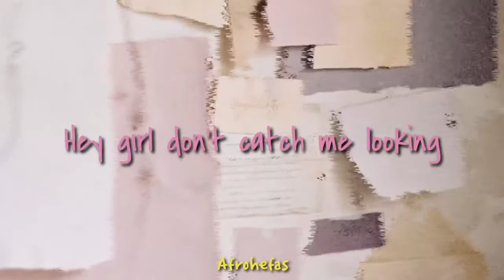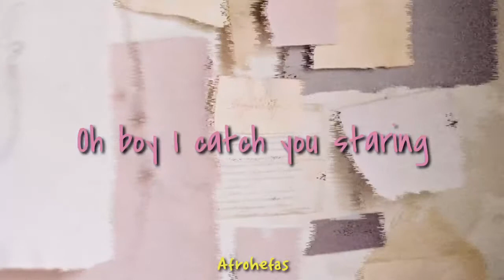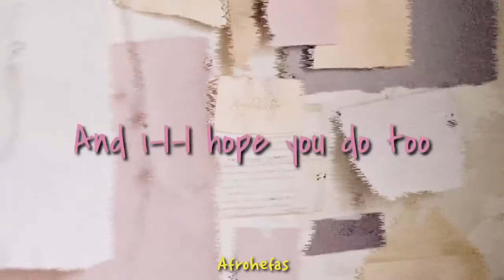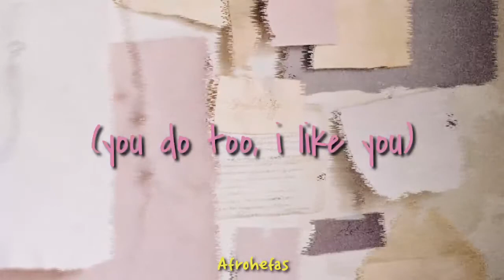Sundial - Your Text (Lyric)